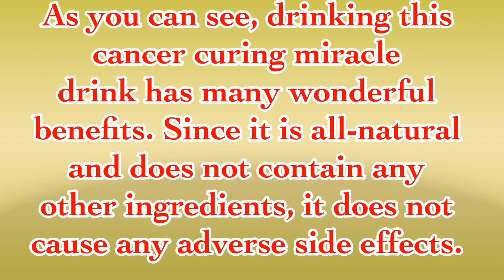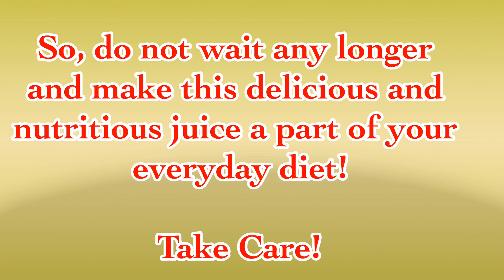Miracle Drinks -7 Amazing Benefits Of The Miracle Drink - with 3 ingredients-apple, carrot&beetroot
7 Amazing Benefits Of The Miracle Drink
miracle drink
amazing benefits
anti cancer

3 ingredients
Apple
Carrot
Beetroot